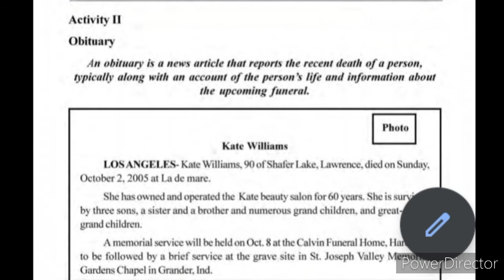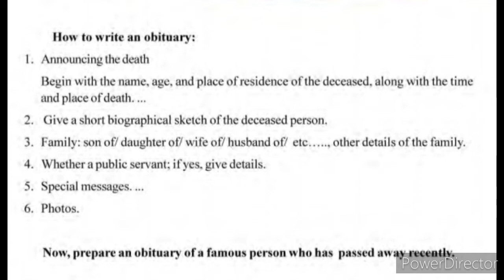THE GIFT by S K Pottekkatt. @HigherSecondaryThullyatha prepared for PLUS TWO THULLYATHA STUDENTS.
The Gift is a short story written by S K Pottekkatt, @HigherSecondaryThullyatha to study Plus Two Thullyatha students in English Unit.1 Chapter.2.